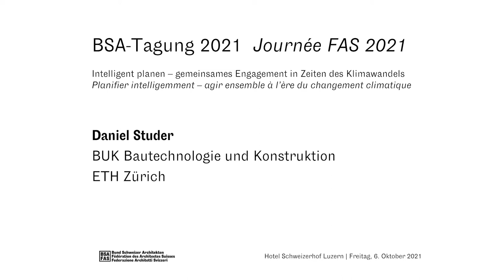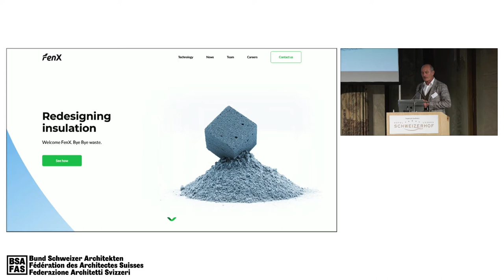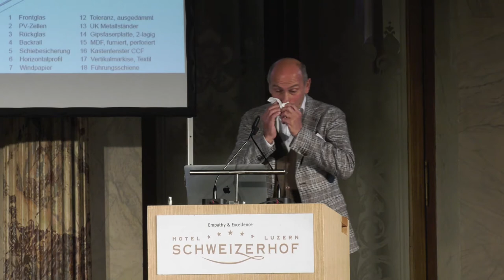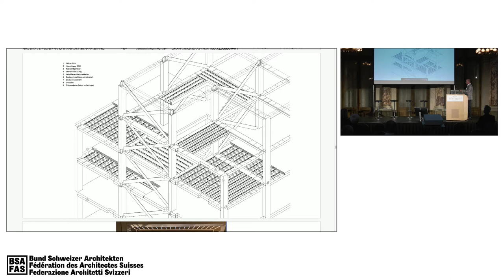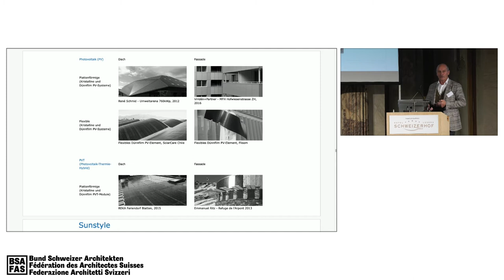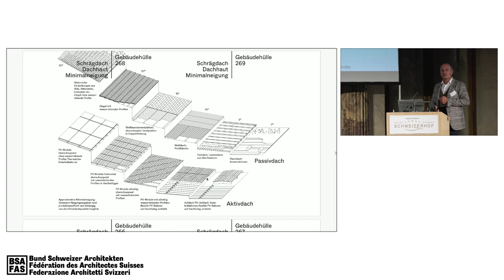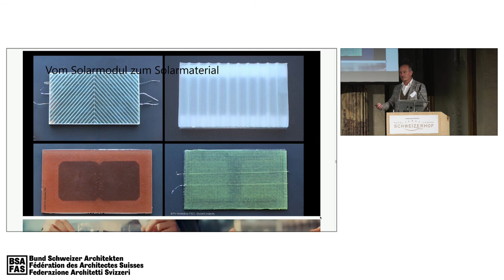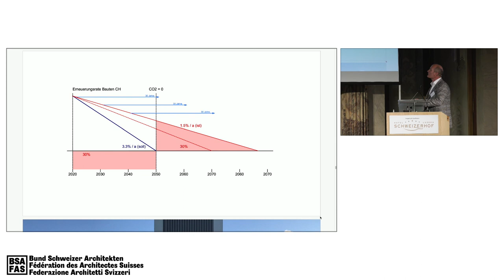BSA-Tagung 2021 / Journée FAS 2021 – Sascha Roesler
Architecture and (Urban) Climate
Prof. Dr. Sascha Roesler, SNFS Professorship for Architecture, Accademia di architettura, Mendrisio